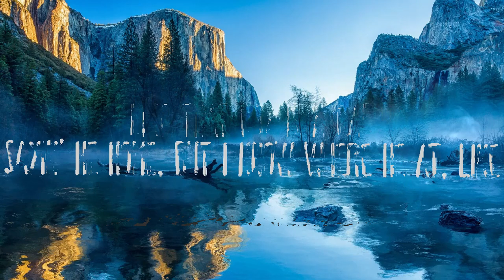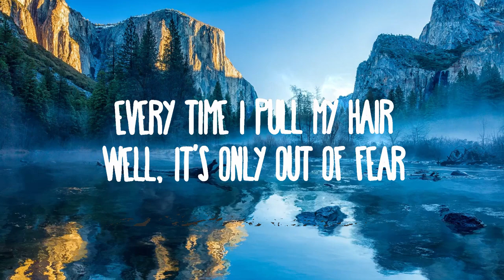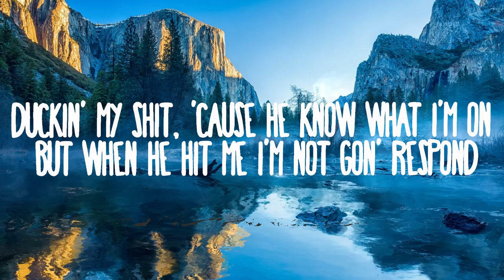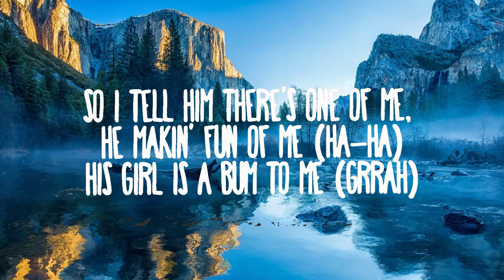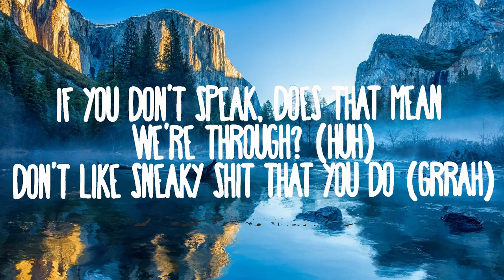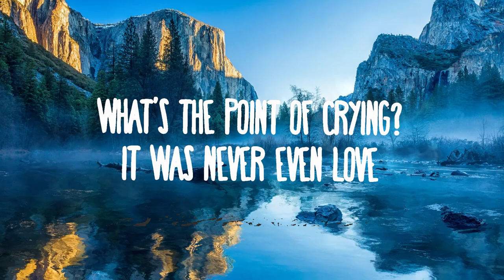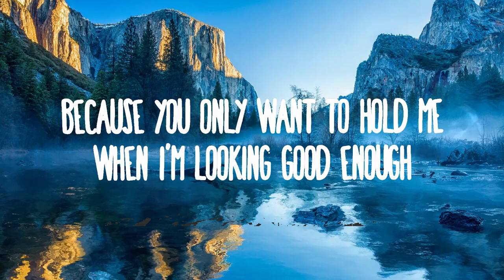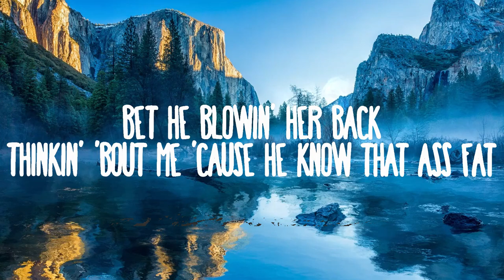PinkPantheress & Ice Spice - Boy’s a liar Pt. 2 | Best Songs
PinkPantheress & Ice Spice - Boy’s a liar Pt. 2
» Descargar:

It was nеver even lovе (It was never even yêu)

Boy's A Liar